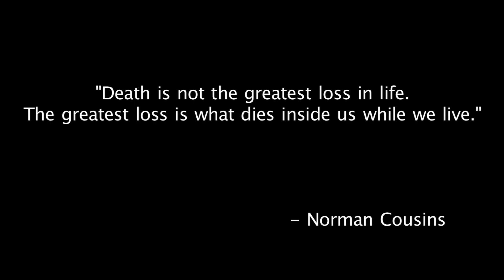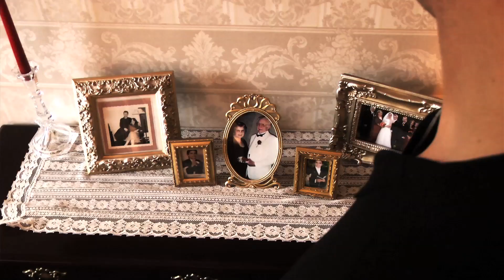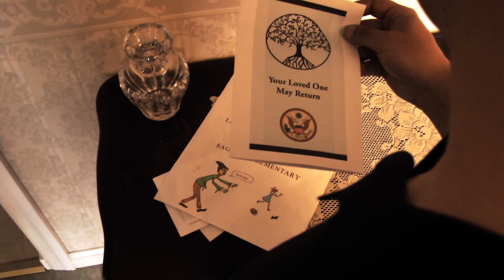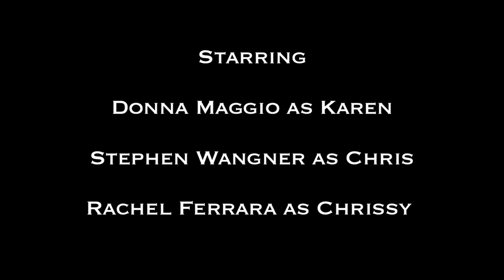Wk 18: The Return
PROJECT 52: WEEK 18 : The Return
Genre: Drama
Theme: Alienation
Random Element: Wizard of Oz

STARRING: Donna Maggio,Stephen Wangner,Rachel Ferrara

ABOUT PROJECT 52

We will be creating a short film (15 minute maximum & $5 budget) every week throughout 2011. The theme, genre, and random element will all be determined by the actors of the previous film without any censorship from us.

34 Weeks to Go!

Mentions: Project 52, SLTM Films, Christine Kerimian-Fitzgerald, Sean Fitzgerald, Matt Bowden, DIY Film School, living dead